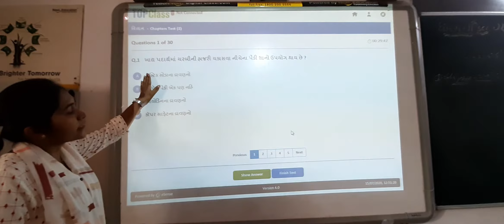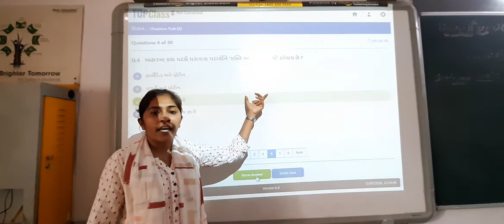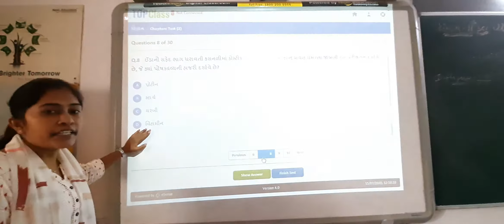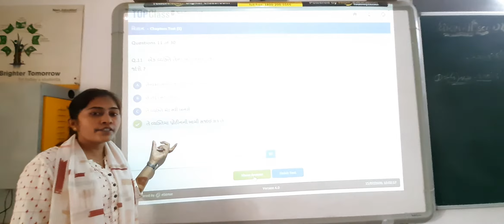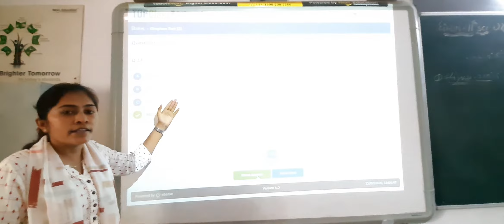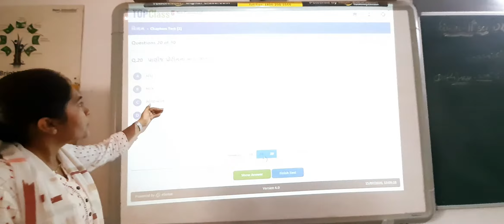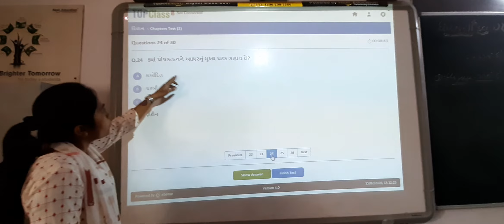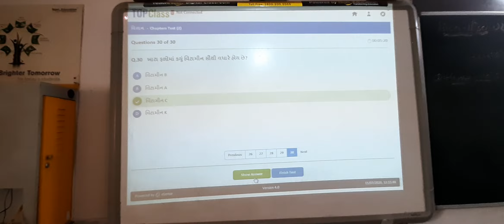GUJ MED STD 6 SUB SCI CH 2 TEST